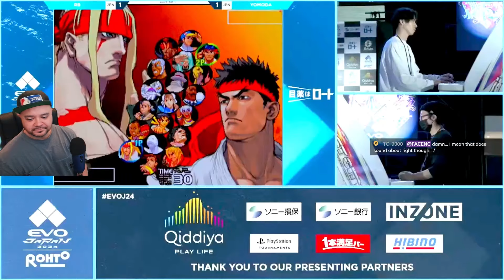Dudley Downplayers In Shambles (RB vs Yomoda, EvoJP 2024)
Did you know dudley's standing RH is the fastest meter builder in the game?  He needs it!